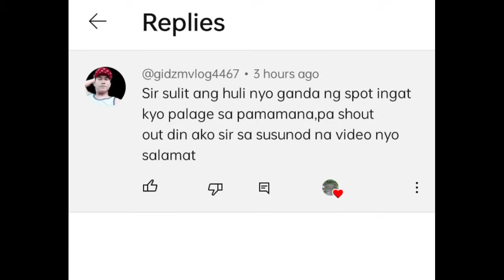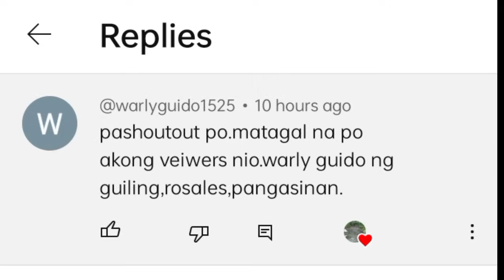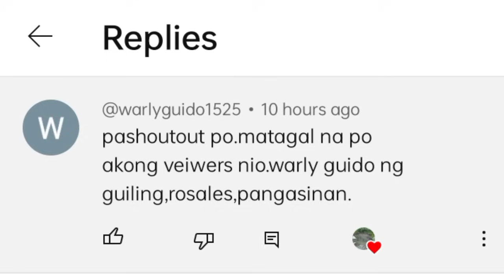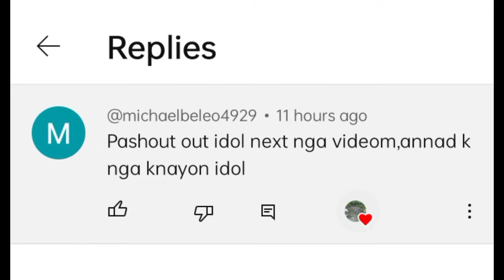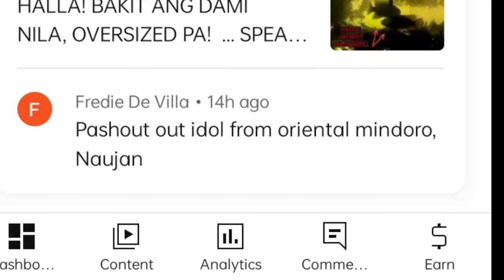GRABE! MABILISAN LANG, NAKARAMI PARIN! PAGPAPANA/ SPEARFISHING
NAGPANA KAMI NI BUNSO , ANG DAMI PRIN..